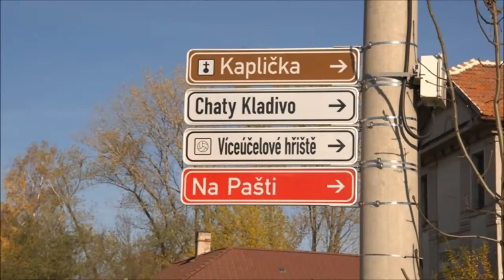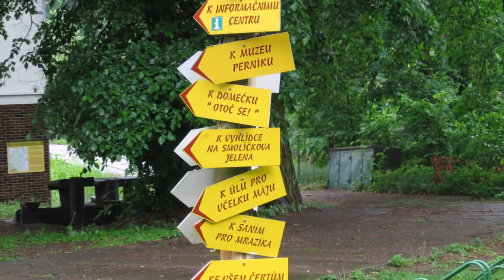Němčice RD 3+kk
Hledáte vhodný dům pro svou rodinu? Exkluzivně vám nabízíme velmi pěknou novostavbu z roku 2008 v Němčicích, což je pouhých 8 km od centra Pardubic. Jedná se o krajový řadový dům 3+kk s krytou terasou, stáním na auto a zahradou s přímým vstupem z ulice. Dům má obytnou plochu 80 m2 + 16 m2 krytého letního posezení. Zahrada o výměře 321 m2 je doplněna zahradním domkem a kotcem pro psa.  V přízemí je oproti původnímu projektu zvětšen centrální obytný prostor, který je přímo napojený na krytou letní terasu se zahradou a moderní kuchyňský kout s výhledem do ulice. V patře jsou dvě ložnice a velká koupelna. Teplo a teplá voda je zajištěna kombinovaným plynovým kotlem, jenž je pravidelně servisovaný. V přízemí je podlahové topení. Kuchyně je vybavena indukční deskou, troubou s grilem, granitovým dřezem atd. Plastová okna jsou doplněna žaluziemi a roletami. V domě zůstává veškerý nábytek na míru a pokud si budete přát, může zde zůstat i většina ostatního nábytku. Dům je velmi vhodný pro aktivní rodinu, jelikož se nachází v prostředí, kde je mimořádně velká možnost sportovních i společenských aktivit. Obec Němčice má velmi nízký věkový průměr obyvatel (více se dozvíte po shlédnutí Video-prohlídky.  Díky tomu se zde právě otvírá nová školka a další občanská vybavenost. Přijďte se podívat, jak pěkně se bydlí přímo pod Kunětickou horou!  Přesný čas prohlídky si dohodněte s makléřem.